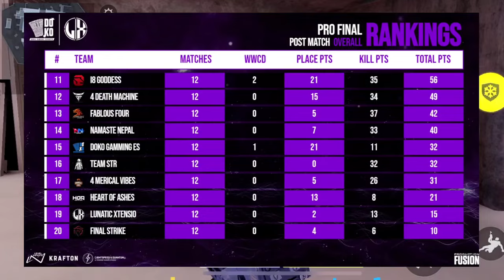Rulz Talking About Reason Of Ansh Left DRS😱|Horaa Out From PMGO🥺| De NA New Player Revealed |Leo Win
This Video Created From This Channel: @